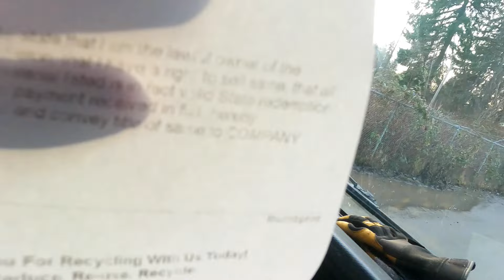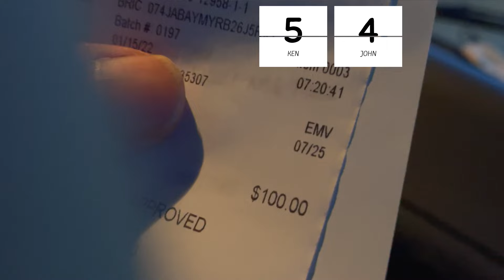Episode 7 Bye Bye Trashcan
John and Ken visit Braven Metals in Lake Stevens, the transfer station AKA 'The Dump' in Arlington, and the Snohomish river.  We dramatically lose a $150+ garbage can and we meet up with mother nature and a wild goose.